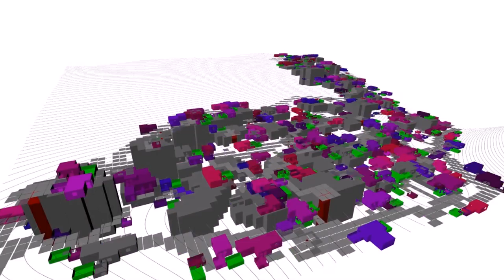Temporary Autonomous Architecture - Video Reel 2015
TEMPORARY AUTONOMOUS ARCHITECTURE
Computational Design Research

by Lila PanahiKazemi & Andrea Rossi